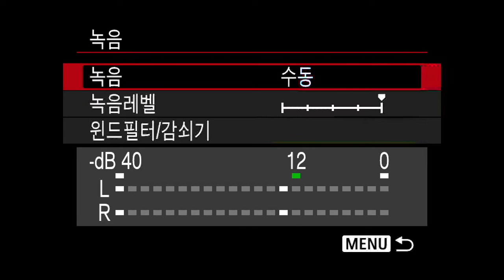Canon 5Ds recording